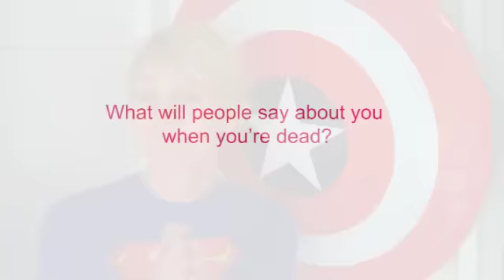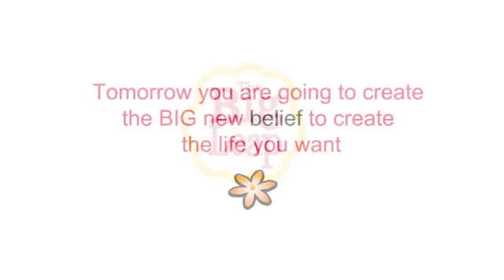Day 3 - Beliefs 1